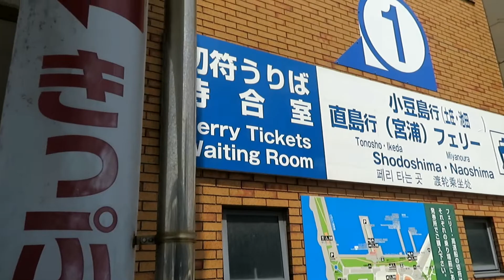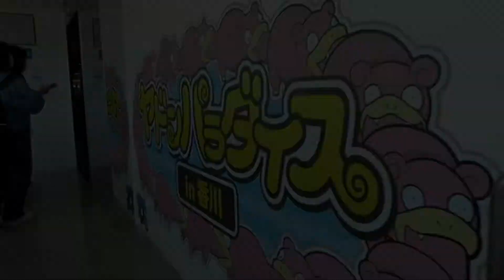小豆島フェリー バイクで高松から土庄